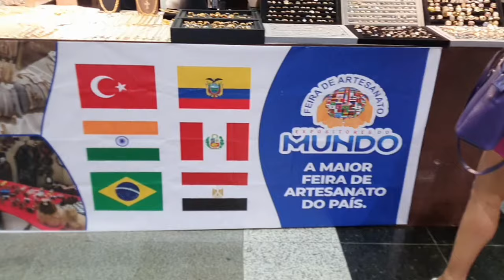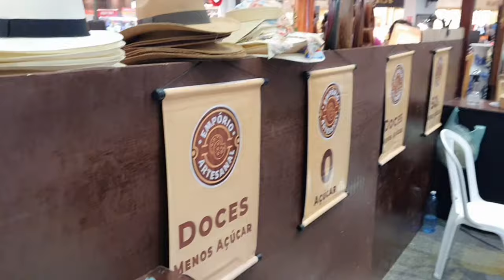Feira Expositores do Mundo. Riverside Shopping. Teresina Piauí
Uma linda feira, vai até o dia 30 deste. Promoção Especial caso você cite o Canal como incentivo em suas compras. Teresina Piauí